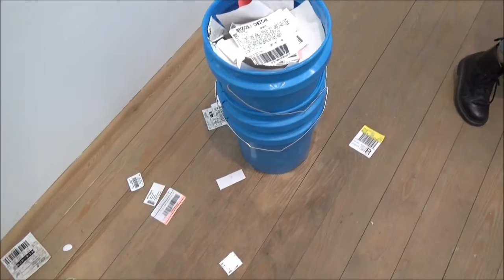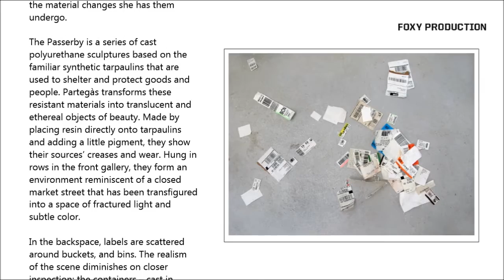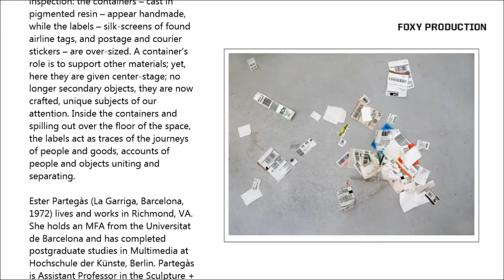FOXY PRODUCTION GALLERY - Ester Partegàs | conceptual galleryopenings chelsea new york art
Ester Partegàs’ fourth solo exhibition at Foxy Production omprises two new series of sculptures inspired by objects so ubiquitous they are virtually invisible.

The artist is interested in the tales these overlooked items – tarpaulins, buckets, containers, and labels – tell us about the ephemeral nature of things. She rescues them from being so mundane and unremarkable that they are almost non-objects, what writer Georges Perec calls “the infra-ordinary,” inviting us to look beyond the illusion of the everyday. She translates the unloved
and the passed-by into subjects of contemplation by plucking them out of their quotidian obscurity and placing them in the gallery space, and through the material changes she has them undergo.